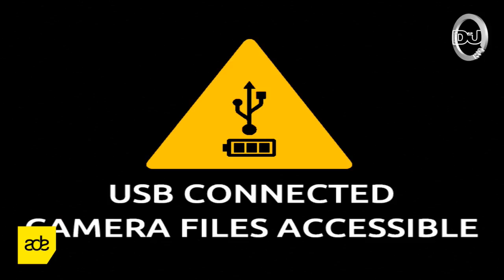Patrice Baumel Live from DJMagHQ ADE